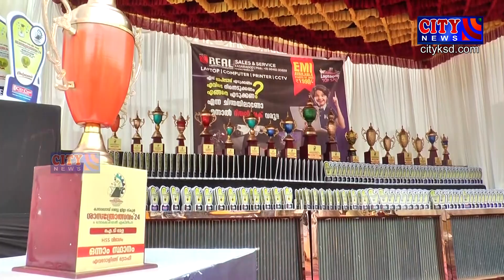ജില്ലാ സ്‌കൂള്‍ ശാസ്‌ത്രോത്സവത്തിന് ചെമ്മനാട് ജമാഅത്ത് ഹയര്‍സെക്കന്‍ഡറി സ്‌കൂളില്‍ തുടക്കമായി.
കാസര്‍കോട് ജില്ലാ സ്‌കൂള്‍ ശാസ്‌ത്രോത്സവത്തിന്  ചെമ്മനാട് ജമാഅത്ത് ഹയര്‍സെക്കന്‍ഡറി സ്‌കൂളില്‍ തുടക്കമായി. രണ്ട് ദിവസങ്ങളിലായി നടക്കുന്ന മേളയില്‍ 122 മത്സരയിനങ്ങളില്‍ ഏഴ് ഉപജില്ലകളില്‍നിന്നായി 2,060 വിദ്യാര്‍ഥികളാണ് പങ്കെടുക്കുന്നത്.